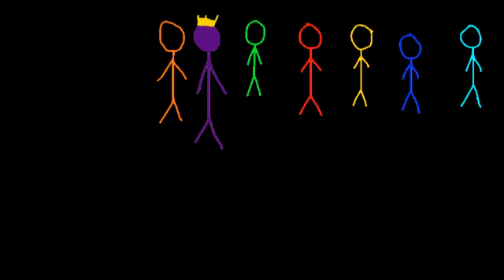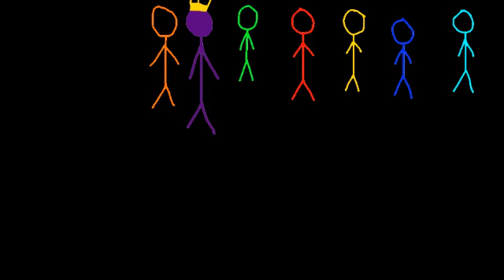Animation vs Different The Stars of Life